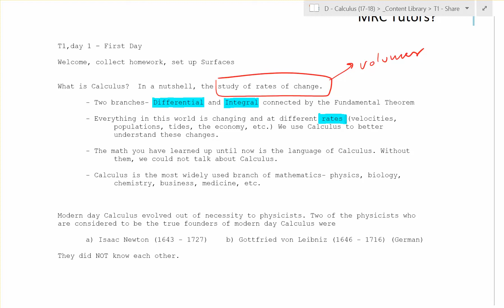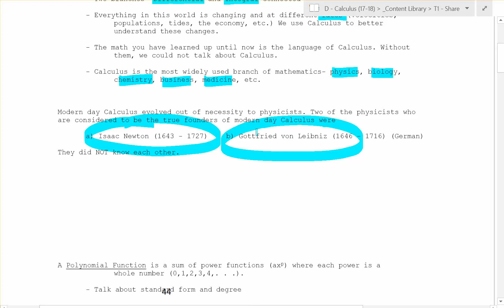Day 1 - Calculus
Rational Functions 1